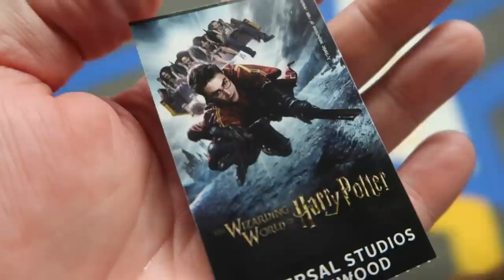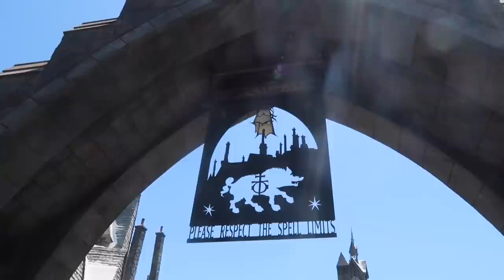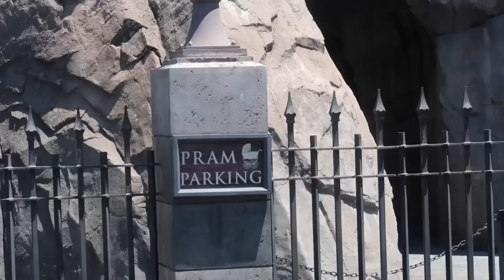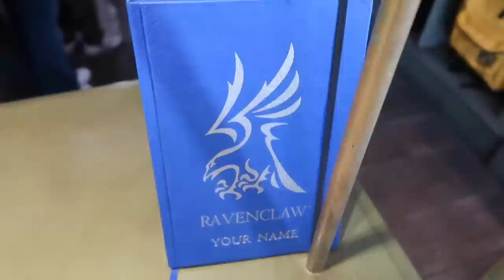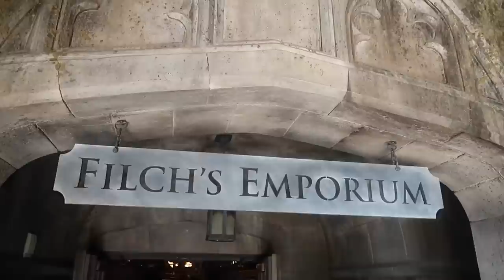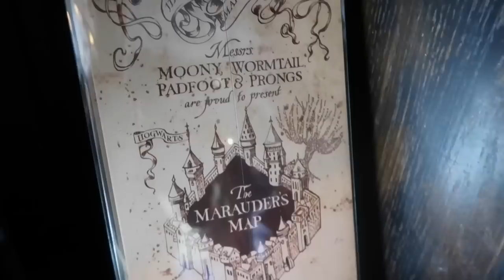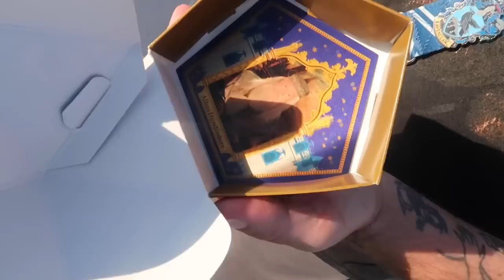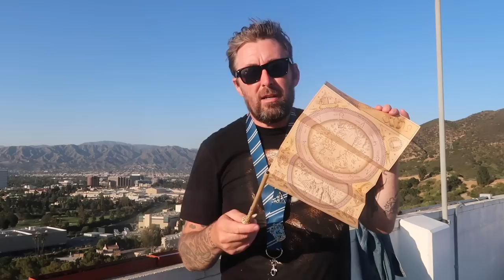My First Time & Experience In Wizarding World of Harry Potter After Finally Watching All The Movies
First Official Visit to Wizarding World